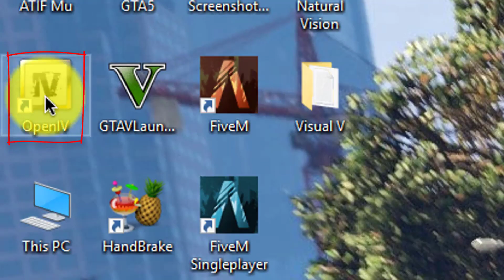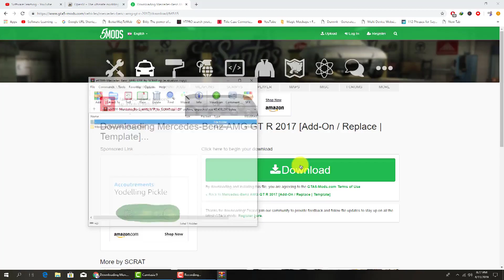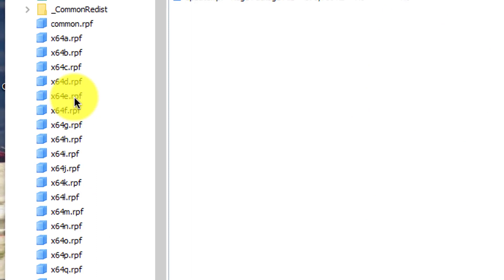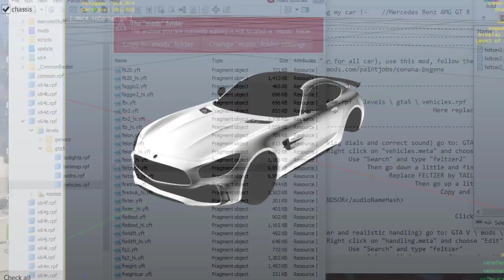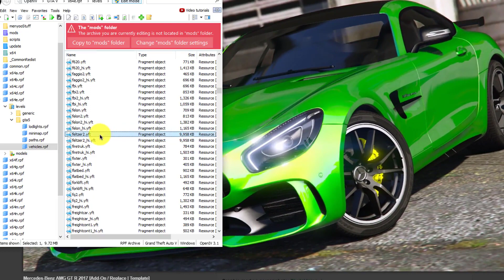How to Install Car Mods in GTA 5 PC | Tutorial 2019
Hello Guys, Welcome to Software Learning, Today in This video i'm going to Show you How to Install Car Mods in GTA 5 PC | Tutorial 2019.

My PC Specs:
Processor: Intel(R) Core(TM) i5-3470 CPU @ 3.10GHz (4 CPUs)
Graphics Card: Radeon Rx 560 4GB 128bit
RAM: 8GB DDR3
Hard Drive: 1TB WD Blue
Operating System: Windows 10 Pro 64-bit

About Channel
Hello Guys,My Name is Atif Mushtaq,i Create This Channel Just for Helping you in Your Daily Life Problems that you Face on internet when you making website or youtube channel or using photoshop or doing video editing.